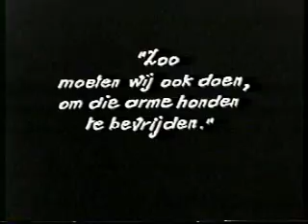Walt Disney - 1924 - Alice and the Dog Catcher - Part 2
This was Walt Disney's sixth Alice cartoon, released first on July 1st, 1924.